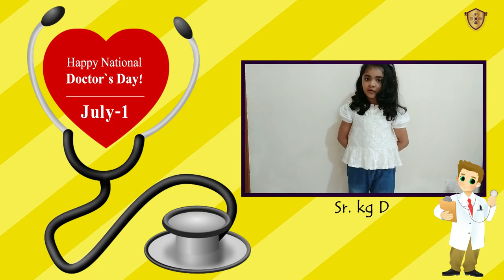Doctor"s Day Celebration | Sr kg B | Indo Scots Global School | Kamothe | 2021